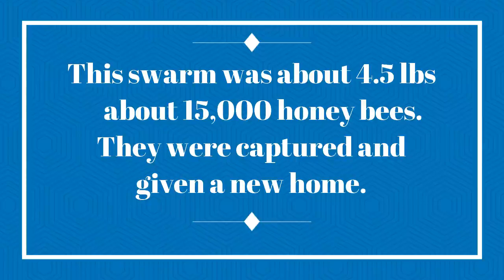Backyard Swarm May2017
Caught this swarm as it began.  About half the bees leave because of over crowding.  We were able to catch the swarm once they all landed and give them a new home.